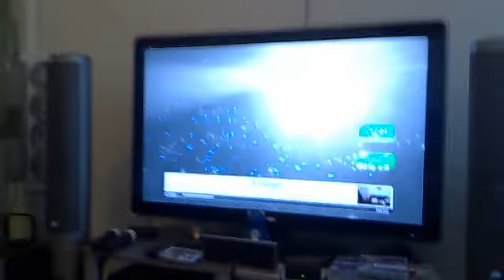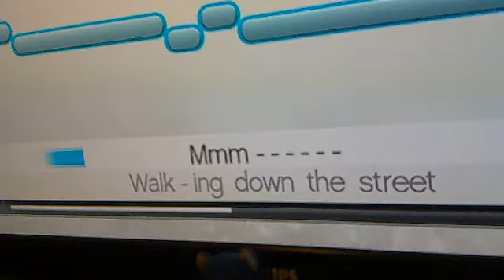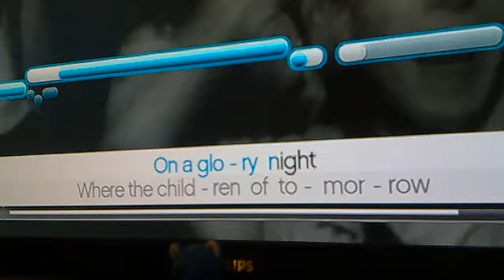Sturtie sings The Scorpions